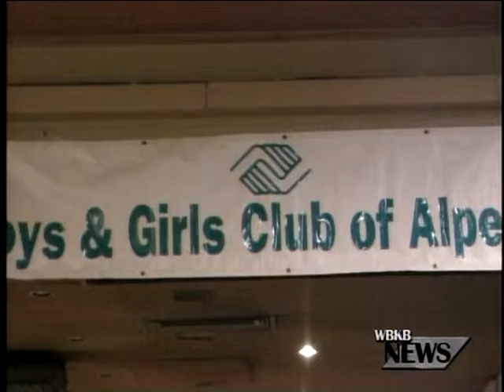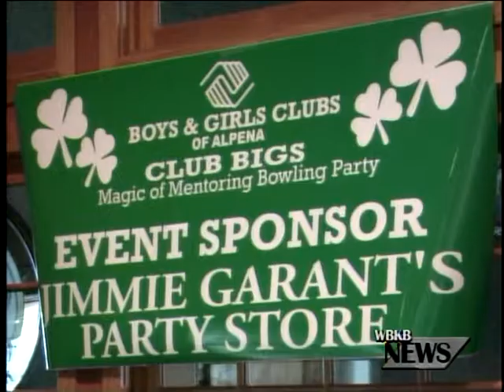St. Patricks Day Bowling Party - Alpena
Thunder Bowl Lanes hosted the Annual Boys and Girls Club Bowling Party tonight. Seventeen businesses, along with private members of the community have been donating money since January to the organization to raise money for its mentoring program. The Boys and Girls Club has 3 separate mentoring programs which include lunch buddies, High School Bigs and Commnity Base. Each program pairs a child with a volunteer who sends time with them. The program creates an environment where kids can be themselves.